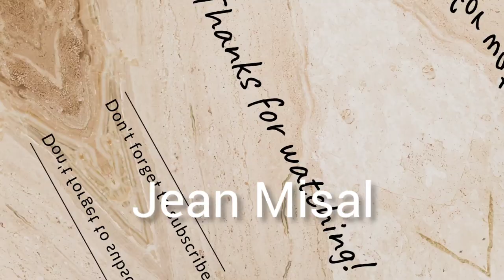SUMMER POOL DAY WITH FRIENDS|Jean Misal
SUMMER POOL DAY WITH FRIENDS